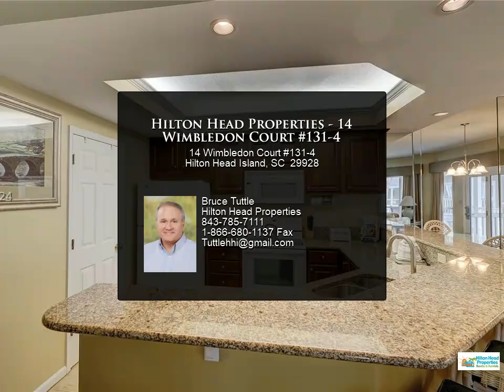Hilton Head Properties - 14 Wimbledon Court #131-4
Please enjoy this property video created by Hilton Head Properties

Why own more than you can use? Premium location, walking distance to the beach! Ocean Palms is a 1/5th deeded fractional ownership property allowing each owner 10 weeks of use per year on a calendar rotation of 2 weeks back to back 5 times annually. Management by the Westin Oceanfront Resort allows use of the hotel amenities, fitness center, oceanfront pool complex, beach access and resort shuttle. A great golf & tennis package is included with ownership. This wonderful 2 bedroom/2 bath designer furnished 1st floor Sanibel floor plan has 1350 sq ft with screened porch and overlooks the back pool area. Onsite model villa open daily.

2 full bath

Bruce Tuttle
Hilton Head Properties